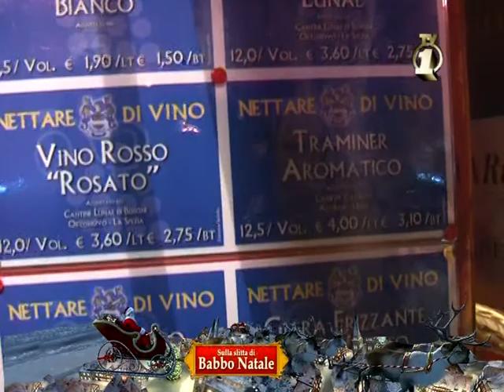SULLA SLITTA DI BABBO NATALE 2013 gruppo 12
ABBIAMO VISITATO: OTTICA CERASI - CASA DEL CAFFE - NETTARE DI VINO